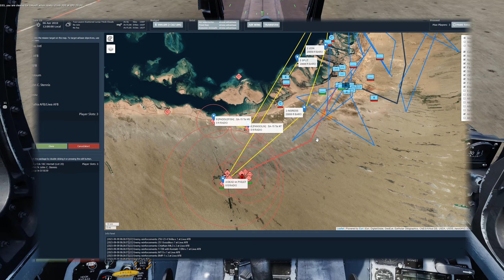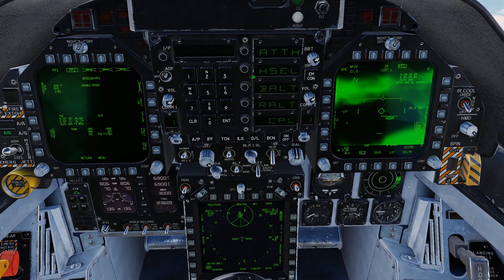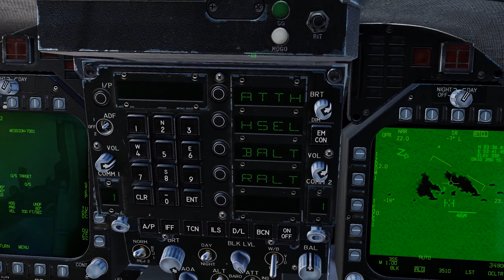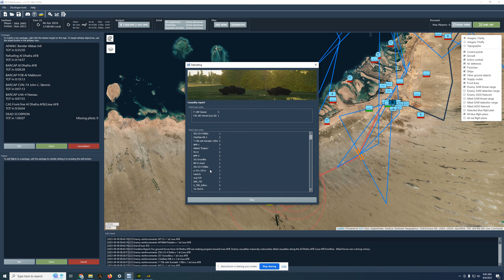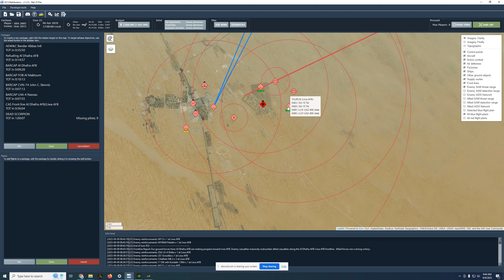DCS COOP Retribution: Persian Gulf 21